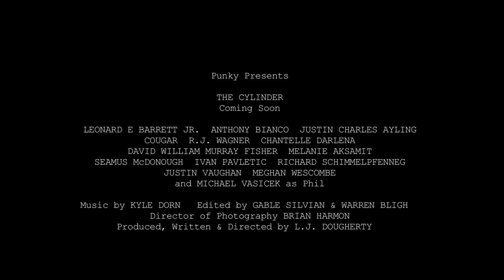The Cylinder Official Trailer #1